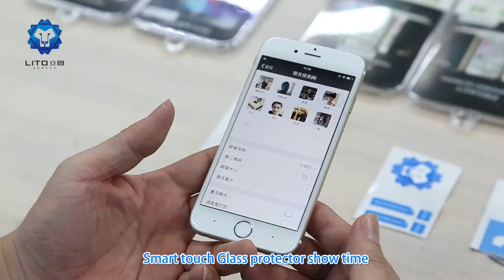smart touch & privacy & anti blue